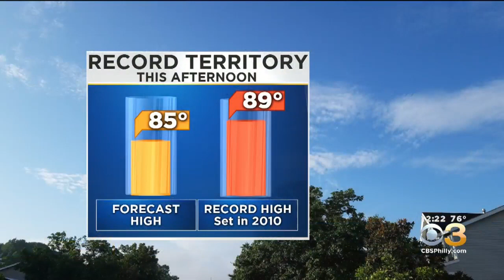Students Attend 'Science In The National Park' At Independence Mall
Meteorologist Chelsea Ingram reports from Independence Mall.